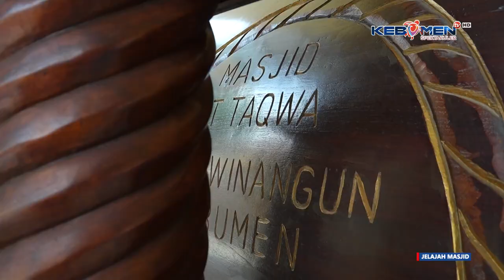JELAJAH MASJID - Episode Masjid At-Taqwa Segmen 3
Saksikan Kebumen TV melalui kanal digital di 28 UHF/ 530 MHz dan Live Streaming Facebook Kebumen Televisi.